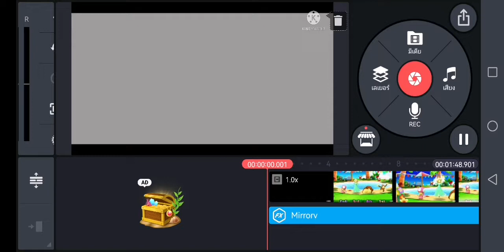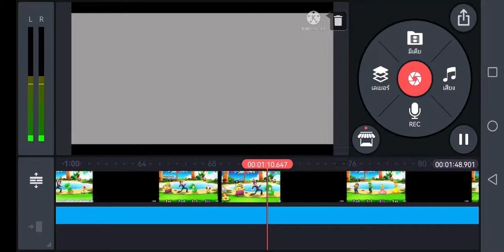mario party​ star​ rush​ 1st 2nd 3td 4th